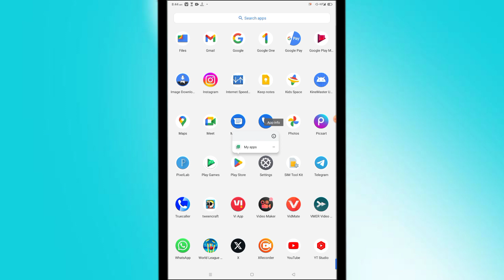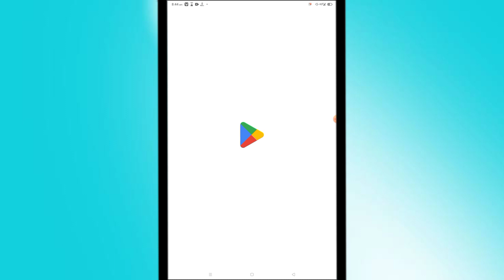Play Store Recent Data From Similar Devices Show That This App May Stop Working on Your Device Pubg